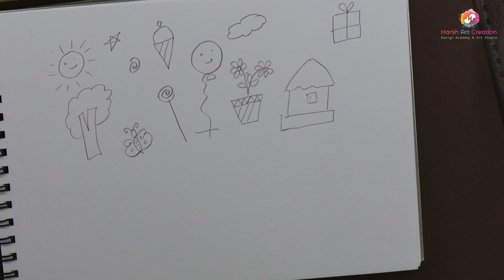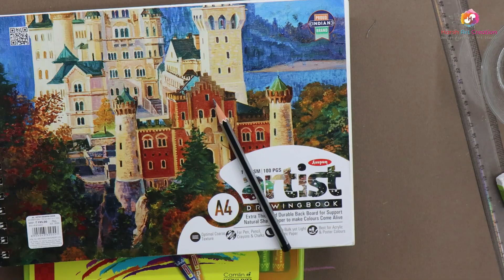11 Doodling for Kids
Welcome to Harish Dahihande Art! Unleash your creativity with our oil pastel doodling tutorials designed especially for kids and art teachers. These fun and engaging lessons cover a variety of doodle designs, from simple patterns to whimsical characters. Let your imagination soar as you learn essential art skills and techniques. Join us for free, Hindi tutorials that make art education enjoyable and accessible to all!

Instagram and all social media name - harshartcreation